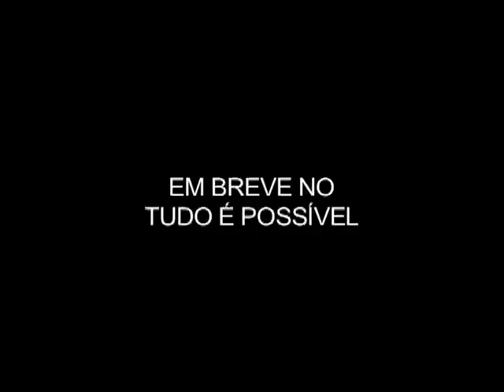Teaser Escapismo no Looping Star Mario Kamia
Mario Kamia traz ao Brasil um novo conceito em Ilusionismo: o Ilusionismo para TV - uma forma de apresentação única e de grande porte envolvendo estruturas inéditas na TV Brasileira.